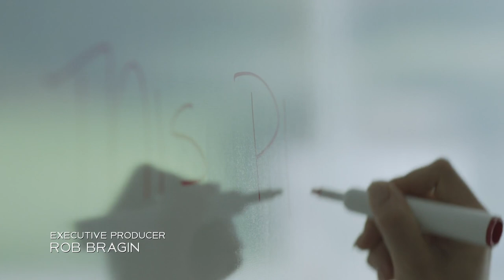The Arrangement (2017) - Nobody is Coming for You Scene (S1E10) | Rotten Tomatoes TV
The Arrangement, The New Narrative - Nobody is Coming for You Scene: Nina (Dana Gourrier) processes Megan (Chistine Evangelista).

US Air Date: 2017
Network: NBC
Starring: Christine Evangelista, Dana Gourrier
© E!